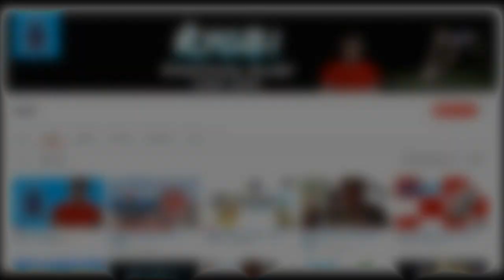A New Boxing Game Coming Out?!! VLOG